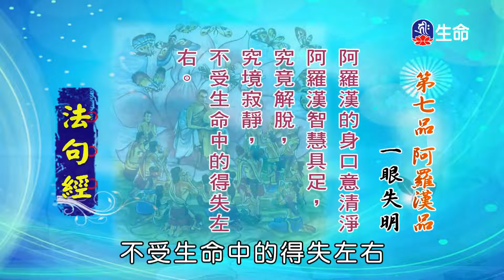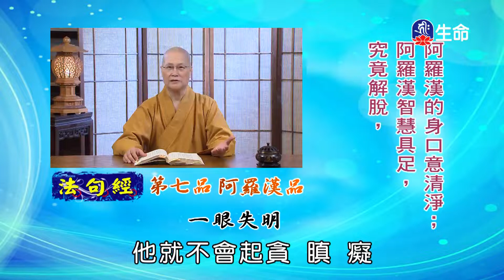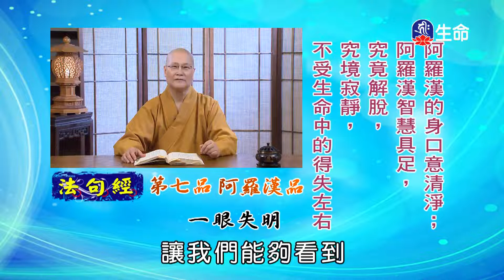菩提系列_法句經(63)仁朗法師_佛教行善功德_(lifetv_20211126_17:00)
菩提系列_法句經(63)仁朗法師_佛教行善功德。